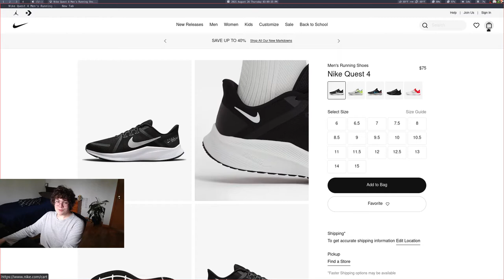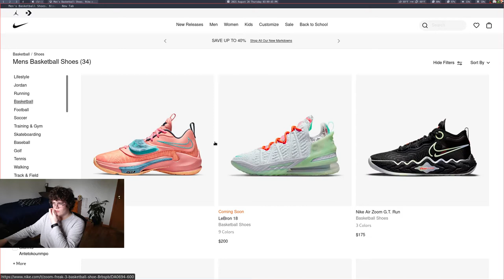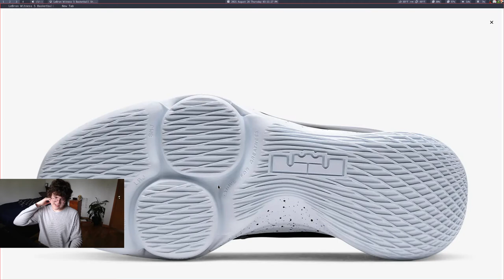Hello to people who read "SUBSCRIBE TO LEOTHEPEO" on the iPads displayed at the store!